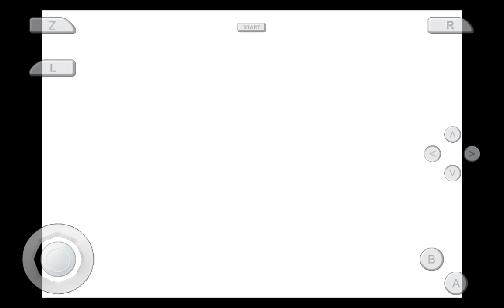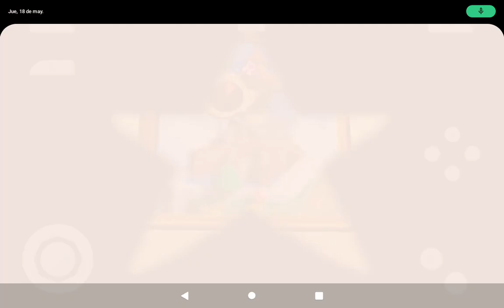Mario 64 Android gameplay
perdón por el ruido de fondo y si no se me escucha